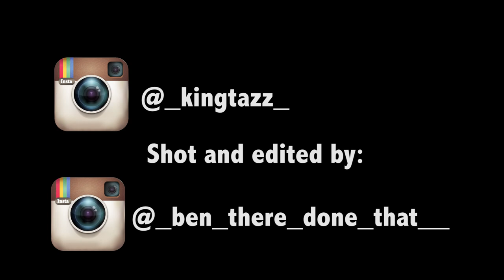King Tazz-Choppa Shot by @bp_films2 associated with HBP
King Tazz- Choppa

Shot and edited by Ben Polster

Music video property of HockeyBros Productions